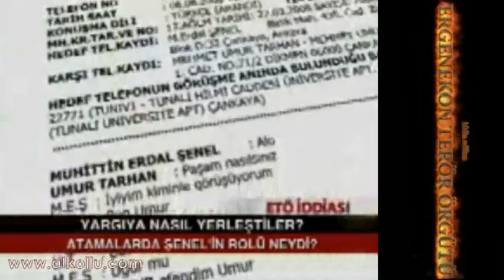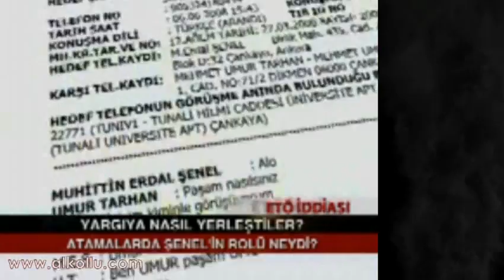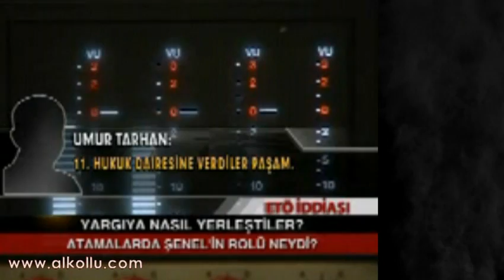Ergenekon - Erdal Şenel - İE Ergenekon Terör Örgütü Yargıya Nasıl Yerleşti - TELEFON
Tezgahı ortaya çıkaran telefon
Gül, Dokuz Eylül'e 2. sıradaki adayı rektör atadı. 1. sıradaki aday 15. İdare Mahkemesi'ne dava açtı. Mahkeme yürütmeyi durdurdu. Karardan önce Ergenekon sanığı Aydın'ın devreye girdiği ortaya çıktı
Sincan 1. Ağır Ceza Mahkemesi Başkanı Osman Kaçmaz, Anayasanın Cumhurbaşkanı vatana ihanet suçu dışında yargılanamaz maddesine rağmen Cumhurbaşkanı Abdullah Gül hakkında yargılanmalı' kararı vermişti. Kaçmaz'ın Ergenekon kapsamında soruşturulduğu ortaya çıkmıştı. Şimdi de Cumhurbaşkanı Gül'ün rektör atamasıyla ilgili cumhurbaşkanı atamaları yargı denetimine tabi değil' Anayasa hükmüne rağmen yürütmeyi durdurma' kararı veren Ankara 15. İdare Mahkemesi'nin Ergenekon kıskacına alındığı ortaya çıktı.

BÖLGE İDARE MAHKEMESİ DUR' DEDİ

Cumhurbaşkanı Abdullah Gül, Dokuz Eylül Ünvesitesi'ne YÖK'ün kendisine gönderdiği 3 kişilik listede ikinci sırada bulunan Prof. Dr. Mehmet Füzün'ü rektör atadı. Listede ilk sırada yer alan Prof. Dr. Sedef Gidener, Ankara 15. İdare Mahkemesi'ne başvurdu. Başvuruda Füzün'ün, üniversitede sürekli görev yapmadığı için rektör olamayacağı ve atamanın durdurulması istendi. Cumhurbaşkanının kararlarının denetime açmaya yönelik karara imza atan 15. İdare Mahkemesi de atamanın yürütmesini durdurdu. Ancak söz konusu karar, Bölge İdare Mahkemesi tarafından kaldırıldı.

ENGİN AYDIN DURDURMA' İÇİN DEVREDE

Ankara 15. İdare Mahkemesi'nin, Anayasanın 105. maddesini çiğneyerek verdiği bu kararın perde arkasında yaşananlar Ergenekon 3. İddianamesi ek klasörlerinde ortaya çıktı. 3. iddianamede Ergenekon'un yargıya sızma çabalarının organizasyonundan sorumlu kişi' olarak gösterilen Engin Aydın'ın, kritik karar öncesindeki yoğun girişimleri teknik takibe takıldı. Engin Aydın'ın, Gül'ün atama kararını durdurabilmek ve bundan sonraki atamalarını engellemeye dayanak oluşturacak karar çıkarmak için yoğun kulis yapmış.

TELEFON TRAFİĞİ HİÇ DURMAMIŞ

46. ek klasöründe yer alan Engin Aydın ile İbni Sina Hastanesi Acil Servis Dirktörü Prof. Dr. Akın Yıldız arasında 15 Aralık 2008 günü saat 21.17'de gerçekleşen telefon görüşmesi ve devamındaki telefon trafiği oldukça dikkat çekici. Prof. Dr. Yıldız'ın Sedef Hanım (Gidener) dava açmış. 15. İdare'de birini bulabilir miyiz... sorusuna Aydın Danıştay'daki arkadaşlardan öğreniyim karşılığını veriyor.
---Ergenekon,Erdal Şenel,Ergenekon Terör Örgütü,Yargı,Cumhurbaşkanı---
---Abdullah Gül,Akın Yıldız,Osman Kaçmaz---